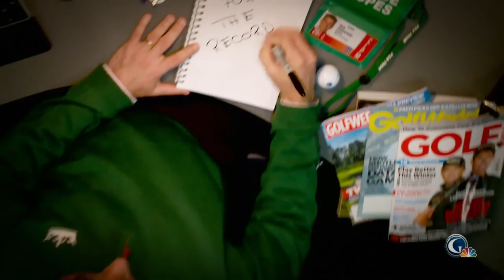For the Record: Dufnering with the PGA President Ted Bishop | Golf Channel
Download Golf Live Extra and watch from anywhere!